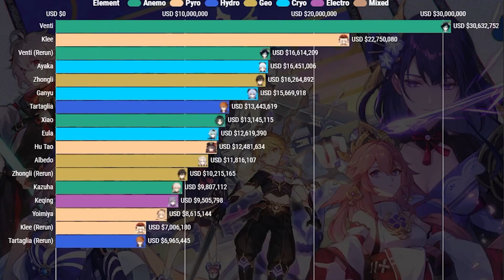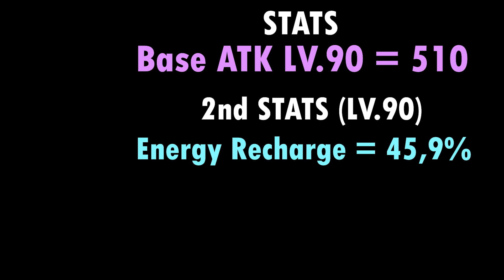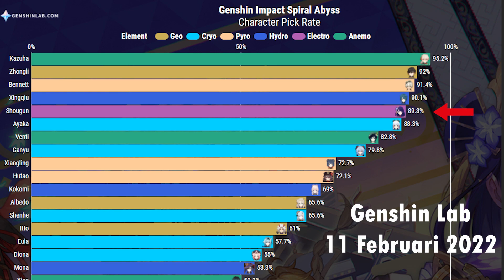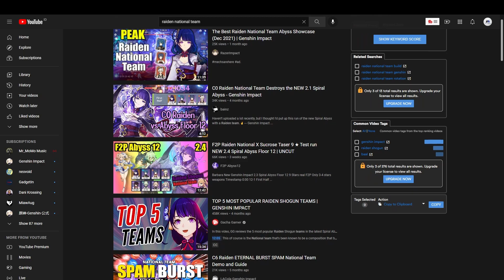UWOOGHHH...ALASAN KENAPA LU HARUS PULL RAIDEN SHOGUN ONEE-SAN!!!! | GENSHIN IMPACT INDONESIA